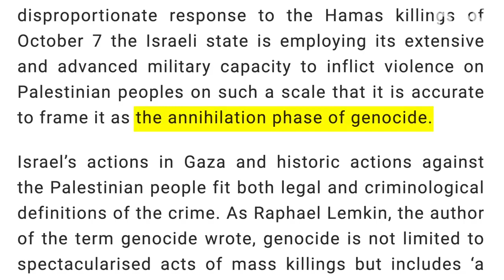The World's Most Documented Genocide in History